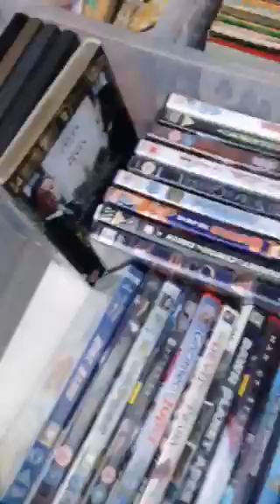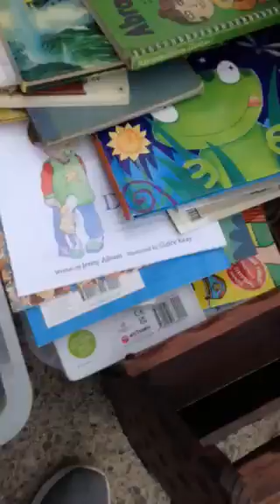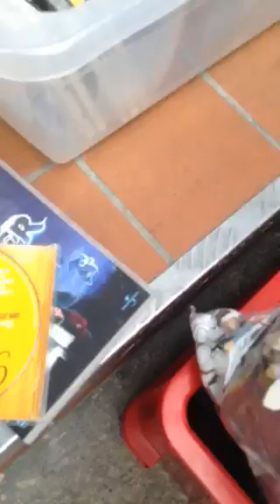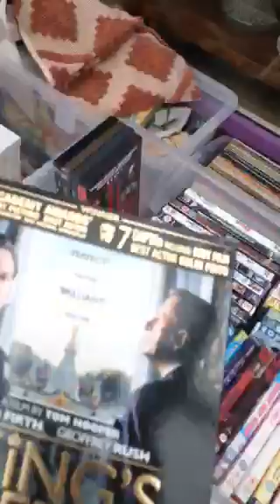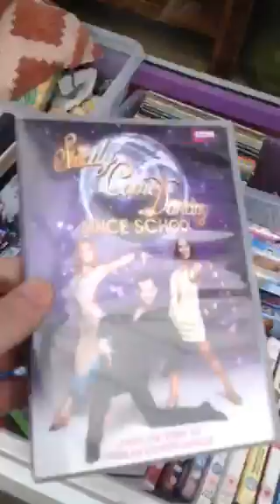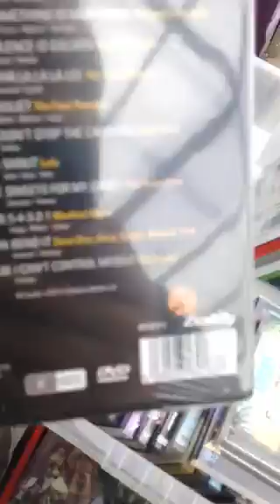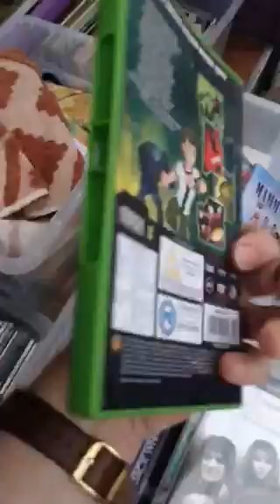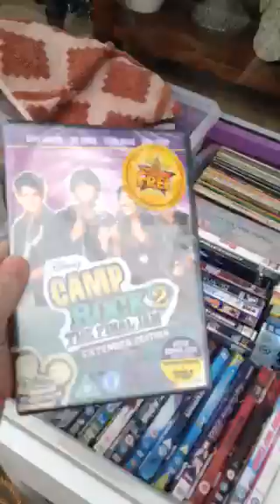Charity shop pic ups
DVDs CDs